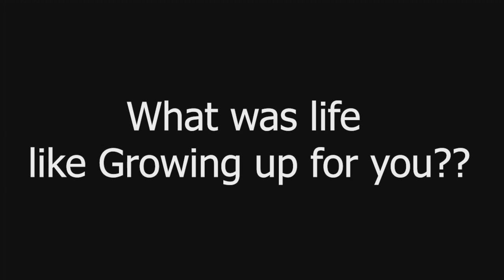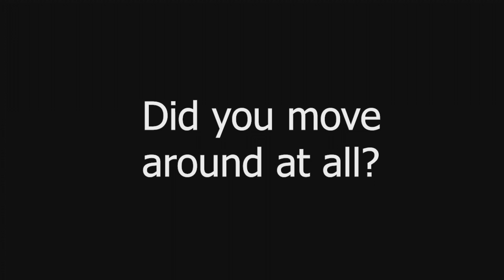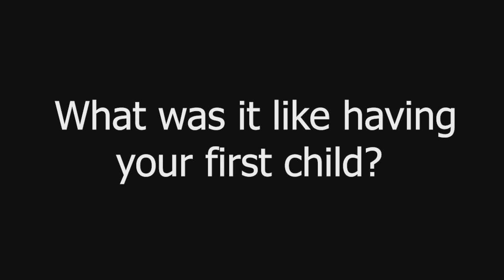Biography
Produced by Brendan Gabrion (2nd Hr)